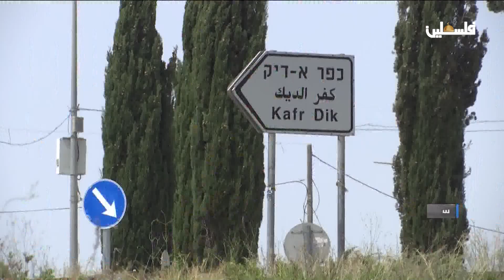الاحتلال يواصل التضييق على المواطنين في بلدة كفر الديك من خلال التوسع الاستيطاني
لمتابعتنا على وسائل التواصل الاجتماعي